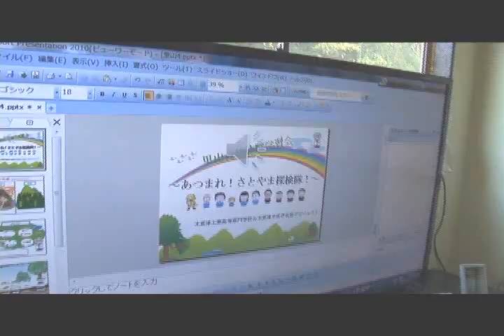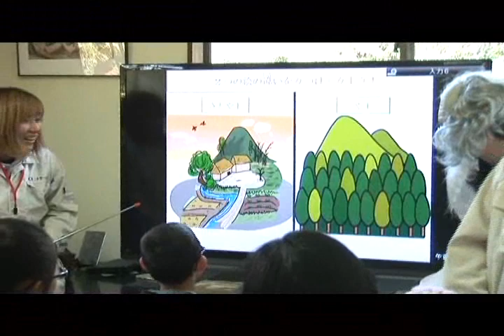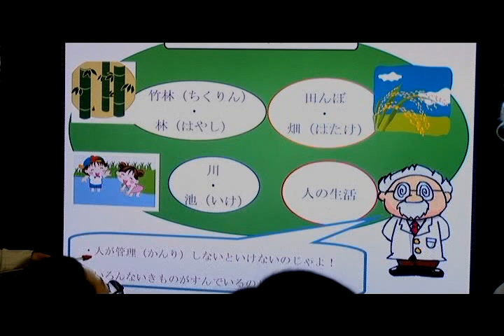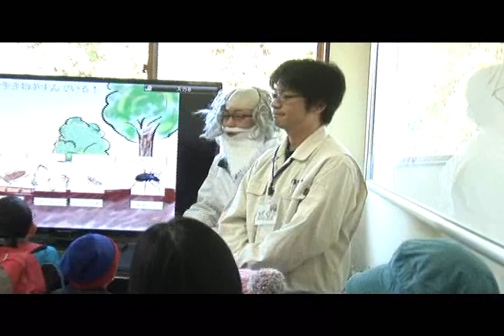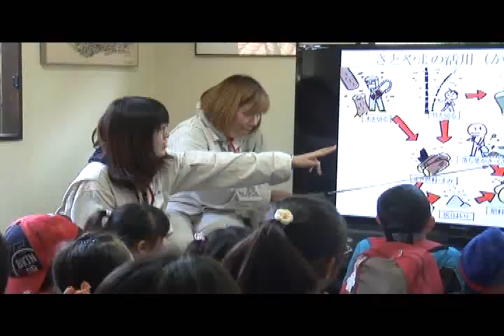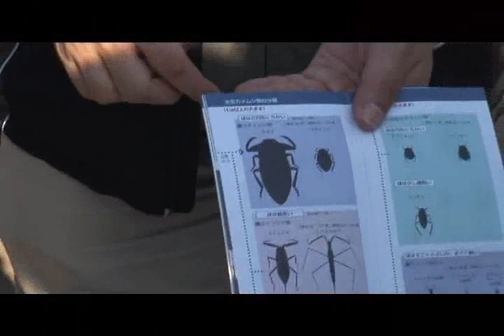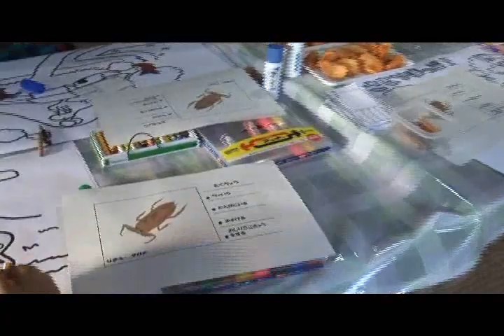里山教育プログラムの開発（卒論テーマ）里山自然体験学習会実施 木更津高専環境都市工学科 ４０分版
里山教育プログラムの開発（卒論テーマ）里山自然体験学習会実施　木更津高専環境都市工学科　５年生。２０１３年１１月１７日実施。
木更津高専環境都市工学科教授　岐美　宋先生
木更津高専環境都市工学科５年　西川　遥・ナターシャ　ブン・坂東　優介・峰野　一翔
運営協力・木更津高専環境都市工学科４年　小川達寛・鈴木啓介・鈴木琢海・中村亮太・
木更津高専環境都市工学科３年　荒木　凌。
実施里山・木更津市なかお４３２番地・木更津中尾伊豆島プロジェクトHpへリンク